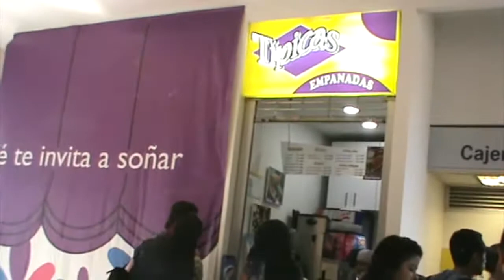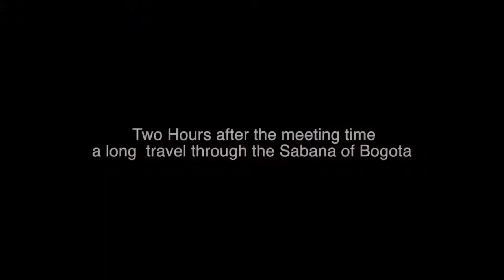Climbing in Suesca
We did this video while enjoying what we were doing on it